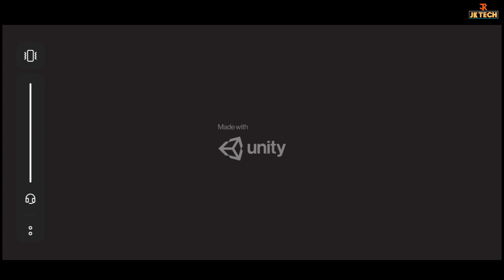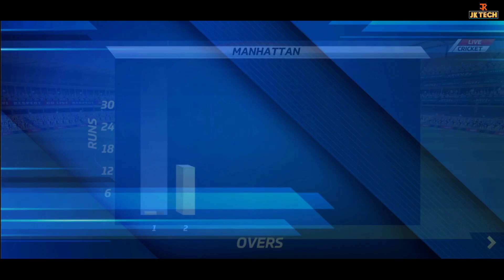World Cricket 2021 Gameplay - Finally Season 1 Launched On Play Store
Finally World Cricket 2021 Season 1 Play Store Par Launched Ho Gaya Hain. is Video main World Cricket 2021 Game Ka Gameplay Dikhaya Gaya Hain.

◆Dosto Agar Aapko Yeh Video Achchi Lagi Ho Toh Please!

●My Tripod

●My Mic

●Selfie Stick

●My Latest Smartphone

●My Mouse

●My Keyboard

●My Gaming Keyboard & Mouse Combo

●My Pendrive

●My CardReader

●OTG:- 1

●Enlarge Screen

●Flexible Mobile Stand or Mounter

●My Moniter

●My Sound System (Amazing Sound Quality)